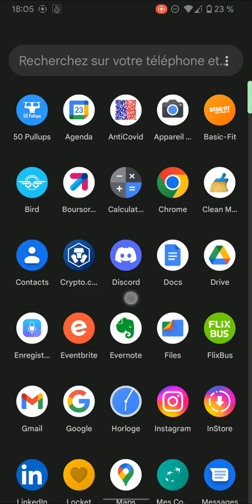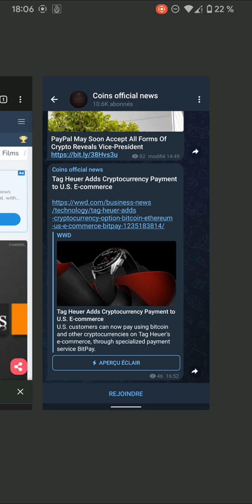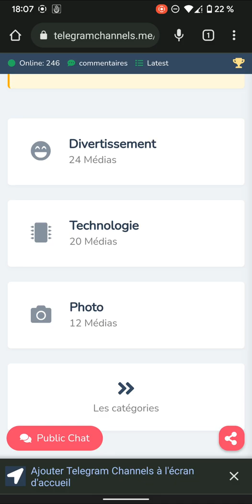comment trouver un canal sur telegram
Dans cette vidéo je te montre des sites qui vont te permettre de trouver de nouveaux canals telegram ! bon visionnage

🎁 Récupère ton Ebook qui te montre comment gérer ton groupe Telegram de A à Z + Comment installer un bot de sécurité

Cette chaîne Youtube a pour but de vous montrer toute sorte de techniques / glitch / hack pour gagner des abonnés Telegram en 2021 et parametrer canal telegram. Et de proposer une série de tuto gratuite et accompagner de A à Z.

▬▬▬▬▬▬▬▬▬▬▬▬▬▬ INFORMATIONS ▬▬▬▬▬▬▬▬▬▬▬▬▬▬▬
Dans mes vidéo je vais répondre aux questions tels que :

Comment ajouter de bot sur canal Telegram ? Comment créer un bot telegram ? Comment construire sous canal Telegram ? ControlerBot ou BotFather ? Comment mettre boutons canal telegram ? Comment faire des bots Telegram ?

▬▬▬▬▬▬▬▬▬▬▬▬▬ VIDÉOS SIMILAIRES ▬▬▬▬▬▬▬▬▬▬▬▬▬